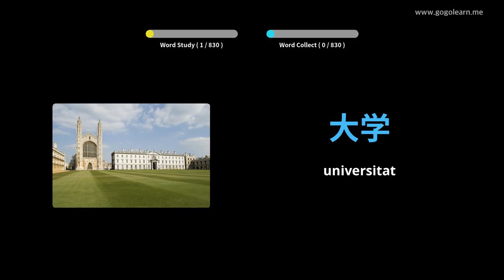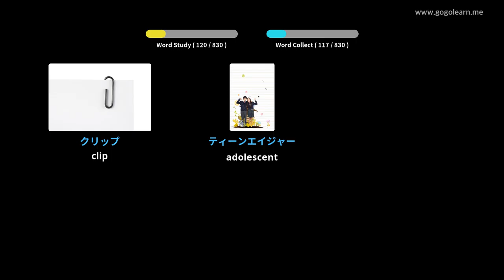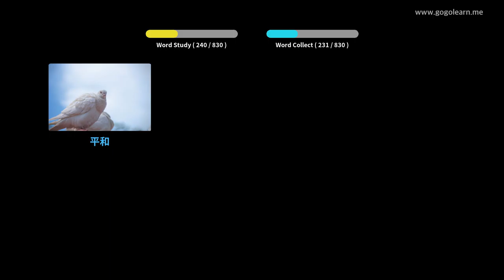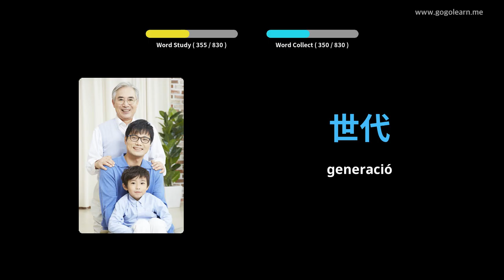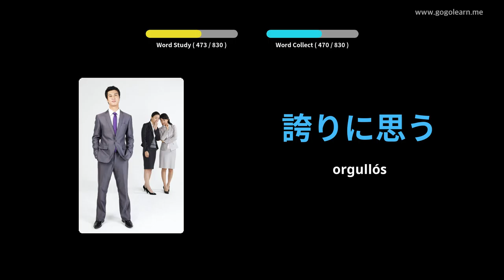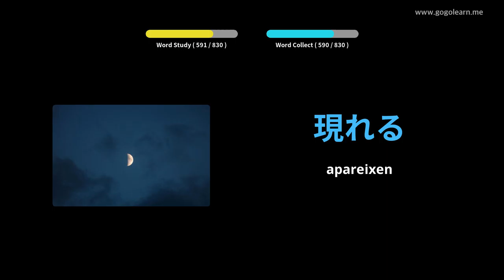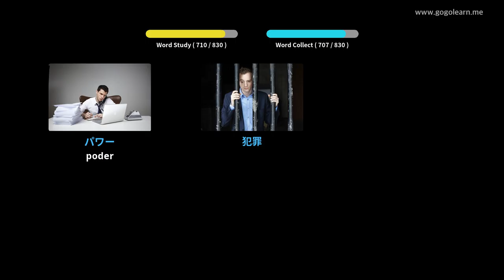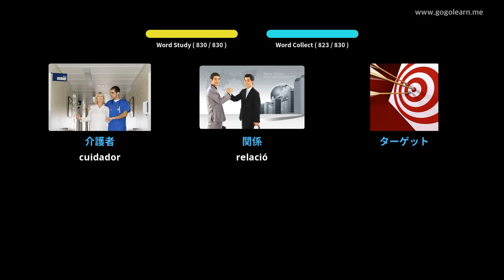Escola de vocabulari japonès | Golearn